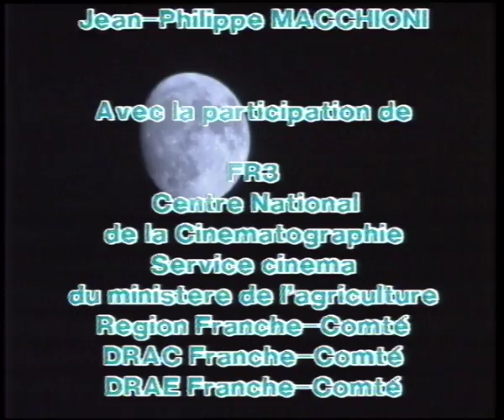La Grenouille et le crapaud - Documentaire animalier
Le terme grenouille est un nom vernaculaire attribué à certains amphibiens, principalement dans le genre Rana. À un de ses stades de développement, la larve de la grenouille est appelée un têtard. Les grenouilles sont des quadrupèdes de l'ordre des anoures, tout comme les rainettes, qui sont en général plus vertes et arboricoles, les crapauds dont la peau est plus granuleuse et les xénopes strictement aquatiques. Tous ces termes usuels correspondent à des apparences extérieures plus qu'à des classements strictement taxinomiques.

En Europe, parmi les espèces de grenouilles les plus connues figurent la Grenouille verte et la Petite grenouille verte, la Grenouille des champs, la Grenouille rousse et, en élevage, la Grenouille rieuse.

Certaines espèces comme la Grenouille-taureau d'Amérique du Nord, la Grenouille Goliath d'Afrique ou Litoria infrafrenata (grenouille géante) sont remarquables pour leur très grande taille.

Certaines espèces de grenouilles sont élevées pour consommer la chair de leurs cuisses, d'autres servent à l'expérimentation, d'autres encore sont parfois adoptées pour l'agrément. Elles sont souvent évoquées dans les textes anciens et présentes dans les représentations artistiques. La grenouille est aussi un personnage important du folklore populaire ou enfantin sous forme d'animal tantôt répugnant et maléfique ou, au contraire, magique et bénéfique, en particulier à travers le mythe du prince ou de la princesse transformés en grenouille (ou le plus souvent en crapaud).